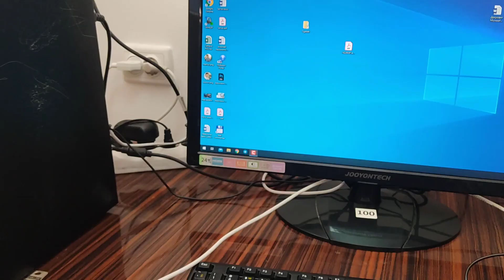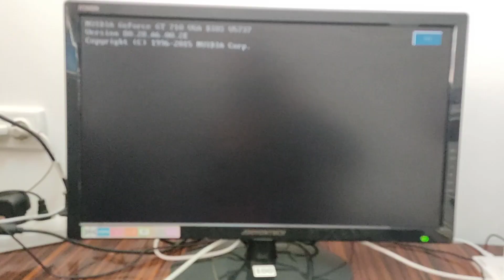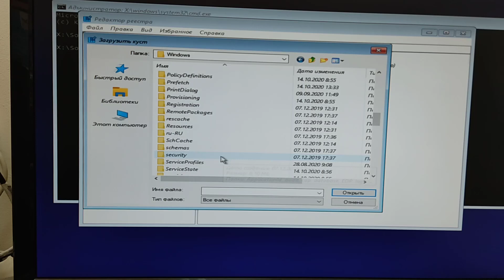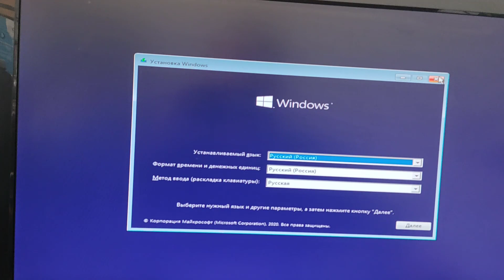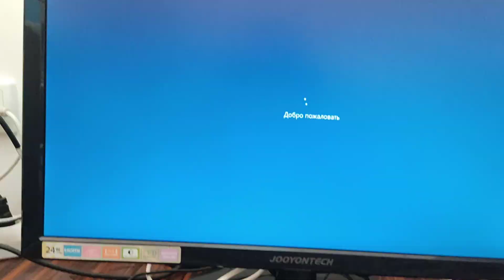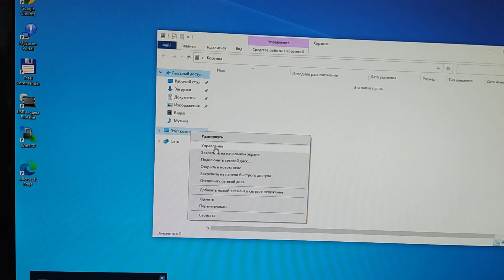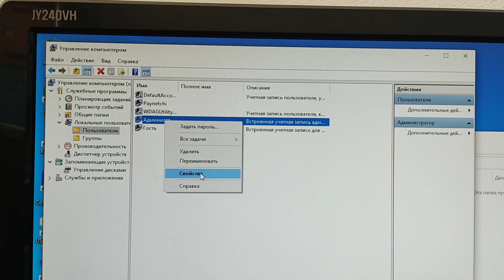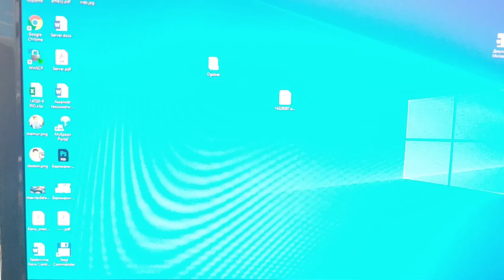Windows parolini ochish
Windows kompyuterlarni parolni ochish, parolni unutsangiz osongina ochish, videoni diqqat bilan ko'ring, etiborsiz b'lib xato qilsangiz biz javob bermaymiz.

windows parol ochish Video sizga foydali bo'lgan bo'lsa, kanalni qo'llab quvvatlashingizdan mamnun bo'lamiz.